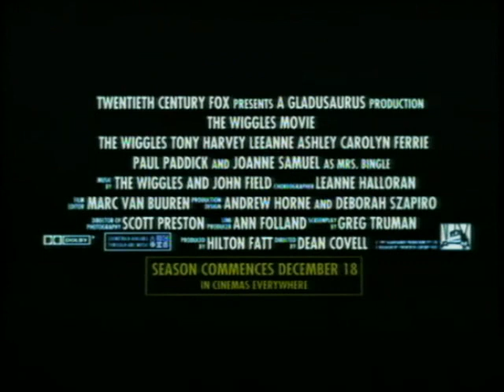The Wiggles Movie Theatrical Trailer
Wow. Another Wiggles Movie upload? This is redundant.

Special Thanks to WigglesFan82 for helping me find this.